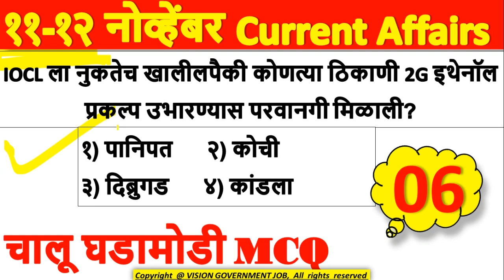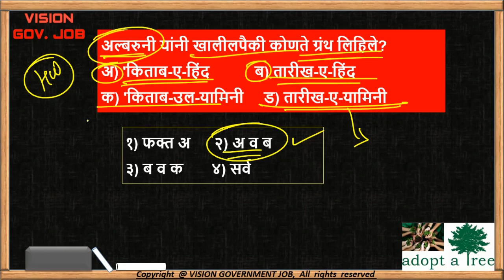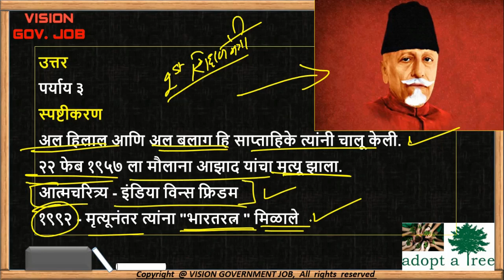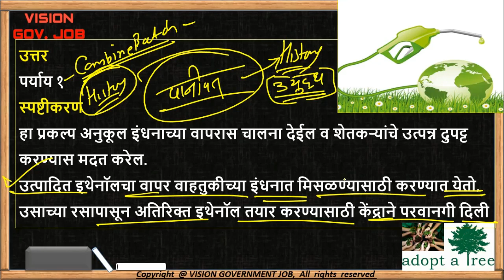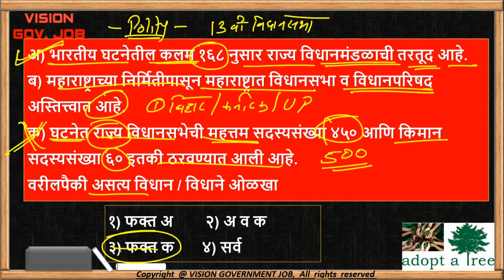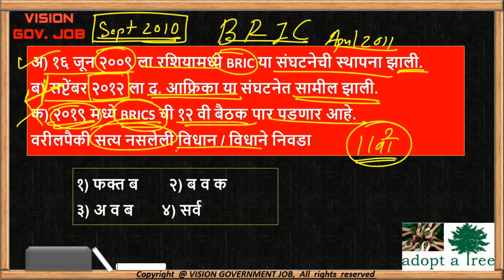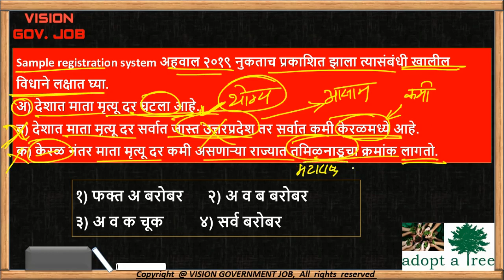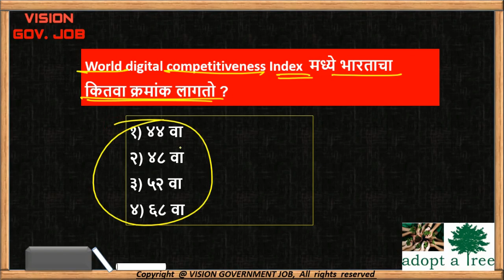November चालू घडामोडी प्रश्नसंच | 11-12 नोव्हेंबर | Current affairs for mpsc/upsc/combine/talathi